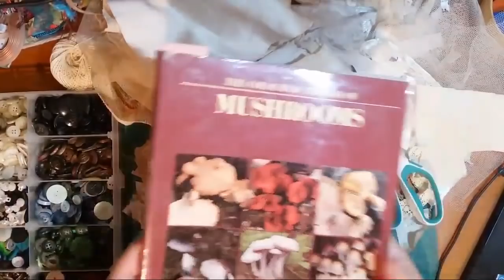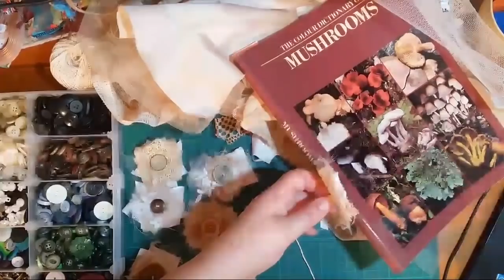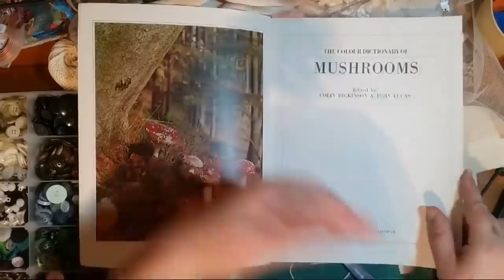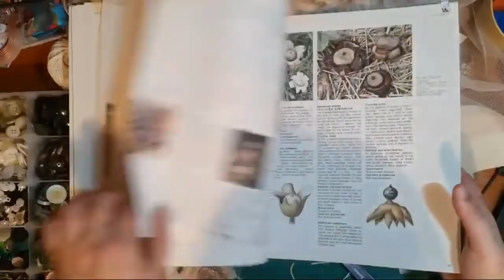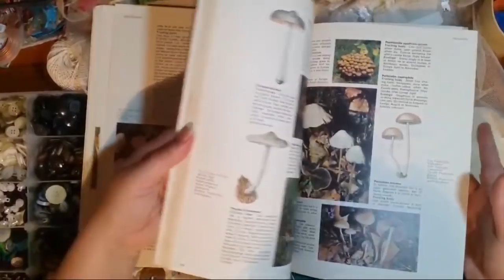Making Scrap Fabric Flowers/Clusters (LIVE)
Hi all! just making some scrap fabric flowers/clusters while we hang out and chat. Apologies for the sudden exit! My phone battery died! Haha such an amateur! lol.